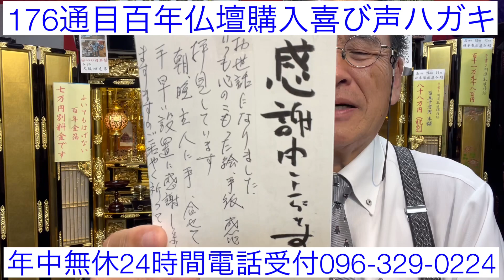熊本 百年仏壇購入喜び声ハガキ176通目 南区富合H様お礼状 素早い設置に感謝 朝晩主人に手を合わせます